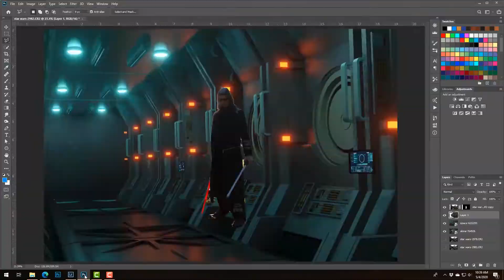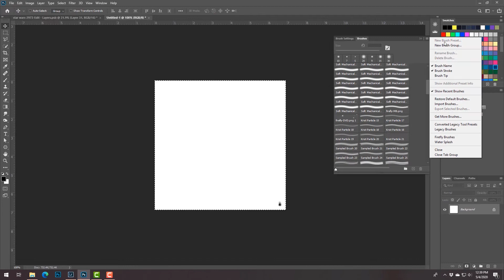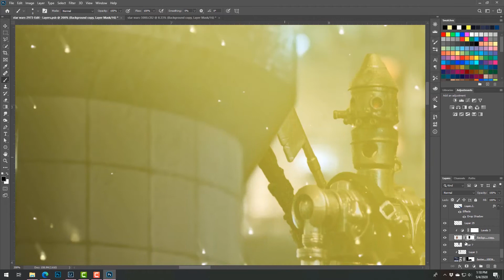Underground - A Sith Legend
Speed edit video of my Sith fanfic image for May the Fourth.